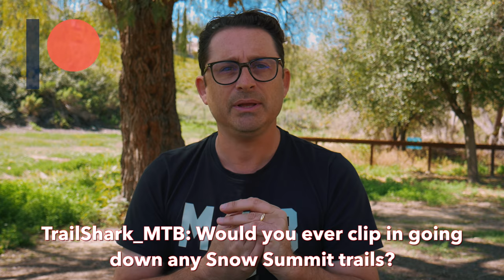Flats? Clips? Skate vs MTB Life? Let's Figure It All Out.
Eyewear by Sports RX w/ eye Prescriptions Added

My Pads

My Packs